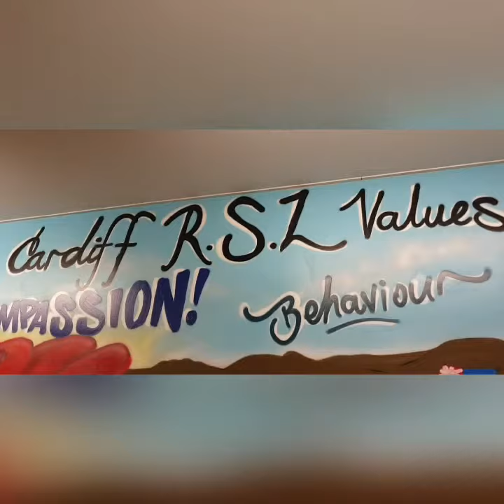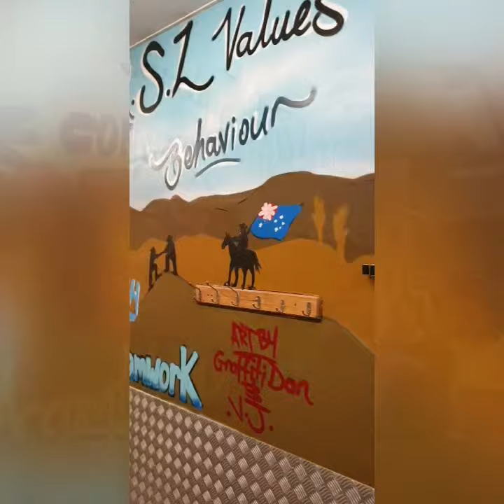Cardiff RSL Staff Values - The Making of our Mural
As part of developing our work culture and in turn increasing the level of customer engagement, values were put together to incorporate as part of our daily lives. These values represent how we as an organisation what to be known for and also as individuals and support for each other and our community we work and some of us live in. The staff mural was about incorporating our connection and support to the men and women who have served or are serving in the Australian Defence Force as well as the generations in & coming into our workplace and appealing to them in a way they would engage with. A lot of our staff have skills that they are not employed for and through getting to know them & giving them & local talent opportunities to support their passions we can do some amazing things. This is an example of this and through Vanessa given a brief on the values, what was needed Vanessa created a design. With the help, mentoring and guidance of Dan Miller we now have a staff mural that reminds us daily of the values that we want to incorporate into our behaviour. Personally and Professionally. Our values are: Compassion, Empathy, Respect, Courage, Passion, Accountability and Teamwork.